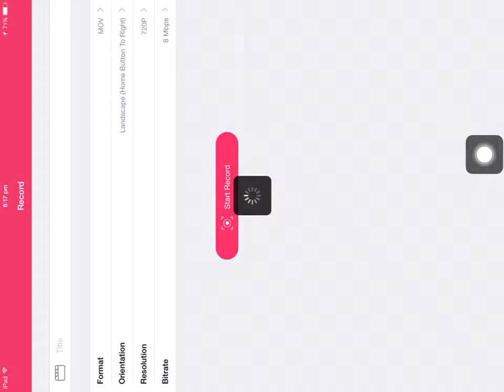Clash of clans my new clan The Playhouse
Join my new clan th6+ can join